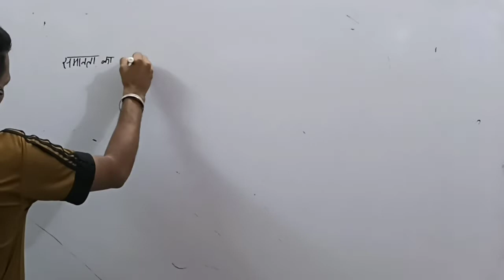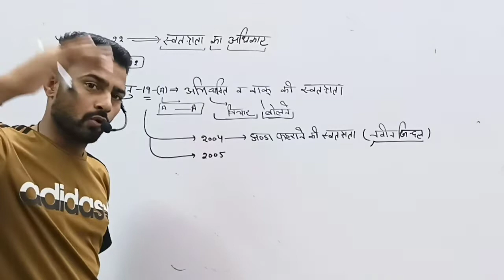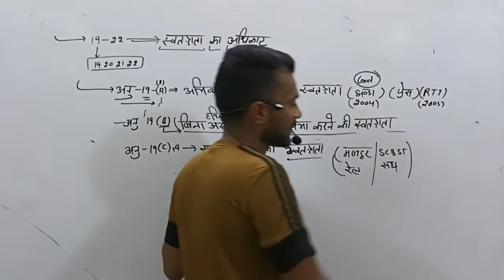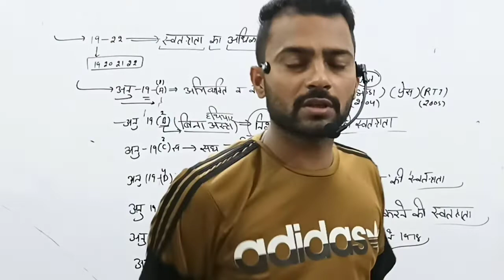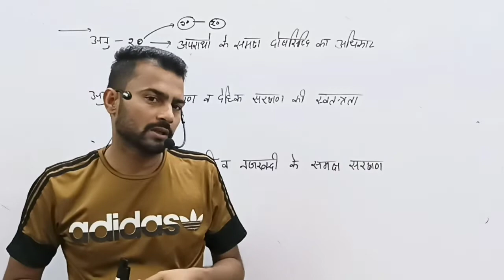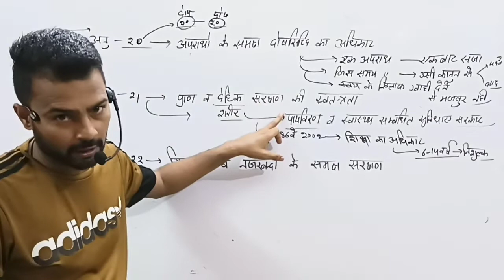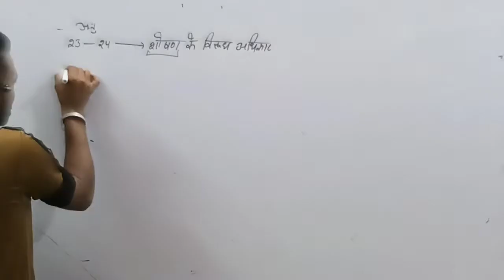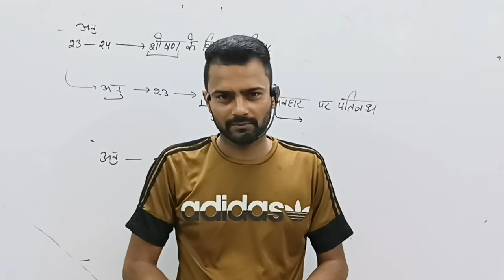स्वतंत्रता का अधिकार/मौलिक अधिकार 3/ polity class 10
any queries wtsp

ssc science
railway science
ntpc science
all State exam Important science
science questions answer
ncert science
ncert based science
science by balwant sir
pcs science
pcs science
hssc science
bssc science
up exam science
rajasthan exam science
Biology in hindi
competitive exams Biology
science learn in easy way
concept based science
complete science for competitive exams
Biology syllabus
previous years questions
previous years science questions
previous years questions based science
Biology previous years questions
cet exam,